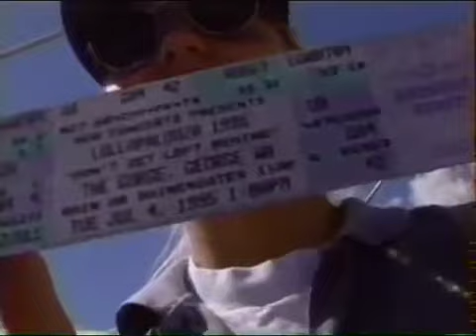Metallica - MTV's Metallica Weekend / Lollapalooza Interview (1996)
Thanks!

TV Broadcasts of MTV's "Metallica Weekend" '96 hosted by James and Jason & MTV's "Week in Rock" Lollapalooza '96 Report / Interview with the band.
(  a short little clip of the guys playing Basketball :D)

m//